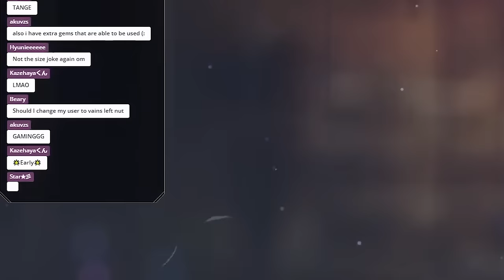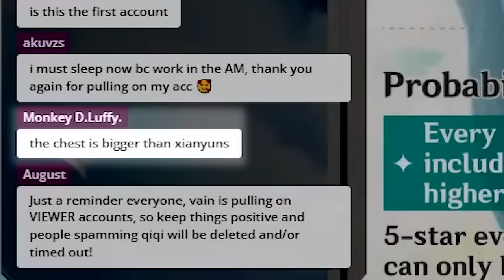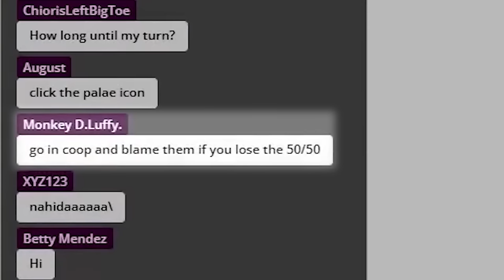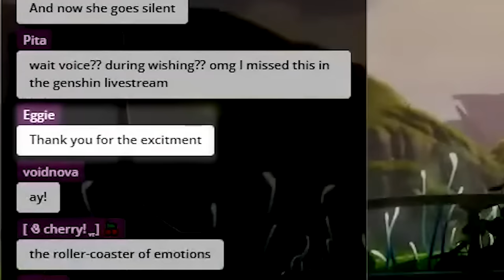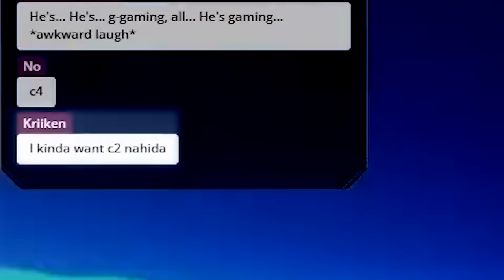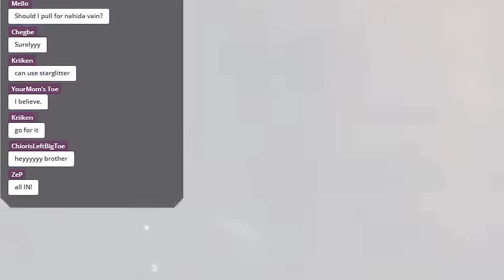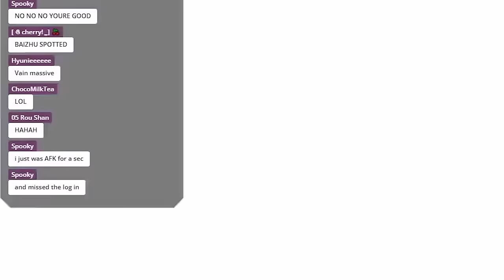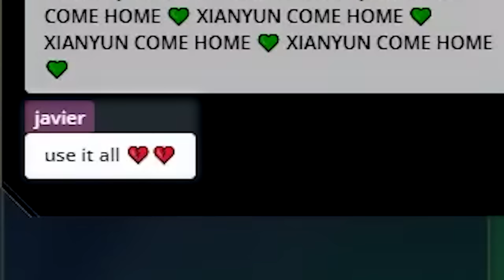Proving that Streamer Luck is Real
⬇️Expand me ᕙ(`▿´)ᕗ ⬇️
Hoyoverse flips a switch behind the scenes for streamers, but don't tell anyone 🤫

►Timestamps
0:00 Start